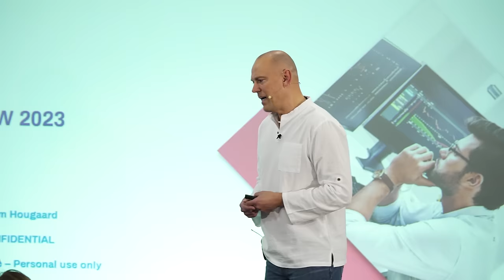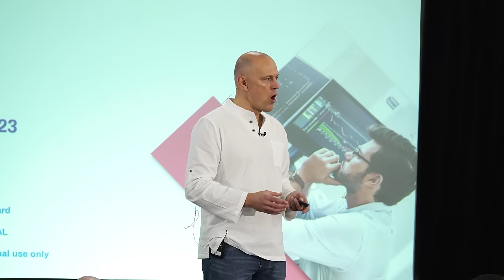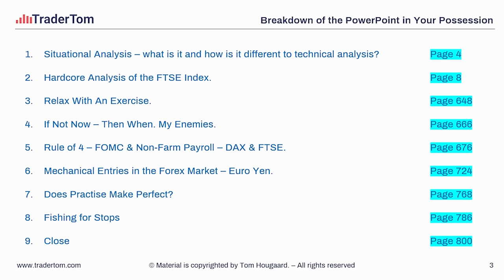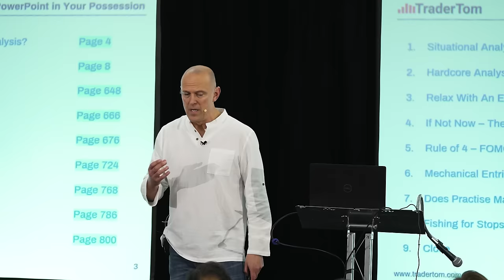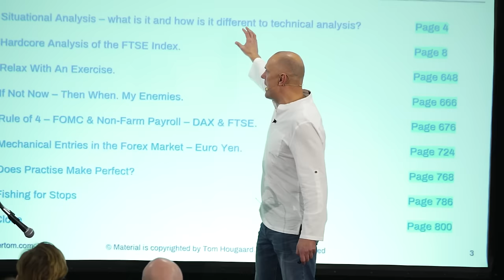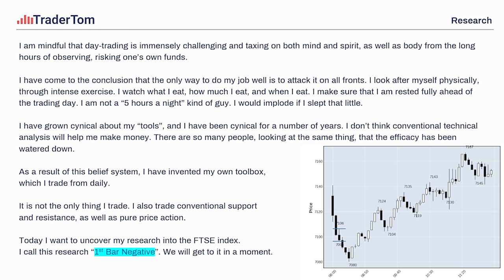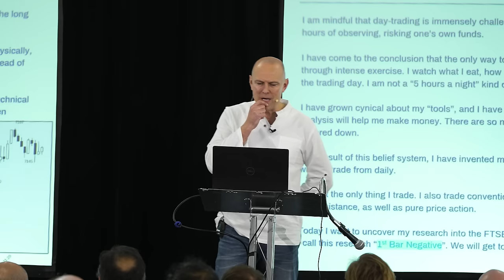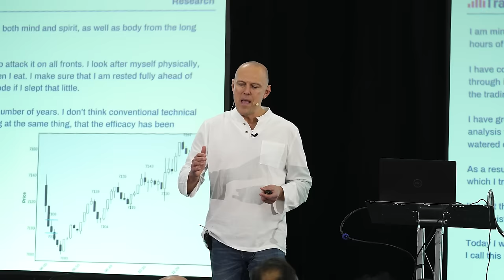Tom Hougaard live in London – IX Show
Developments in Price Action & Psychology.
In this talk I break down the process of what I call “situational analysis”, which is a significant move away from traditional technical analysis, and yet close enough to not turn my back on charts.

🗒 I'm making the 800+ page PDF from the IX Show available for free. Visit my Resource Channel on Telegram to access